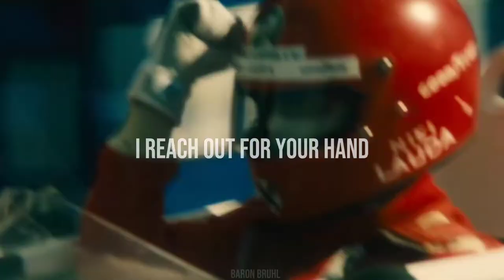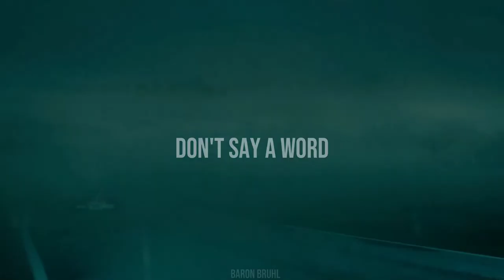` Niki Lauda x James Hunt — Ocean Drive [ Launt ]